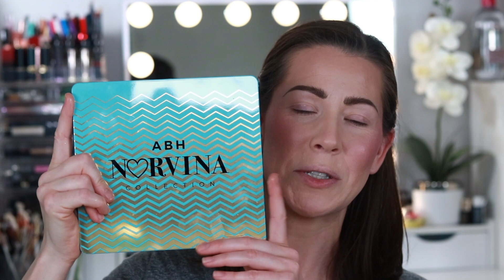HUGE Makeup Haul & First Impressions | April '23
Hey y'all! For today's video, I am sharing with you all of the makeup I've picked up over the last few weeks...I am both ashamed, and excited to share it with you all!  I am linking what I can below, so if you are interested in buying any of it, please consider shopping through my links.

**Alter Ego sent me their Coastal eyeshadow palette. I was not paid for content, nor was their decision to send it to me contingent on me using it in a video. I chose to use it, because I felt like it :)
Thank you in advance for your continued support!

SheGlam Sun Sculpt Liquid Contour in Soft Tan and Golden Sun
Too Faced Cloud Crush Blurring Blush in Head in the Clouds and Watermelon Rain
ELF Halo Glow Beauty Blush Wands in Rose You Slay, Berry Radiant, and Candlelit
SheGlam DayGlow Liquid Blush in the shades Risky Business, Hush Hush, Rose Ritual, and Devoted
ELF Halo Glow Highlight Wand in Champagne Campaign and Rose Quartz
SheGlam Chroma Glow Bloom Liquid Highlighter in Stardust, Flying Comet, and Solar Flare
Pat McGrath Skin Fetish Sublime Skin Highlighter in Venusian Nude: Special Edition? Couldn't find it!

All opinions in this video are my own!  Minus the Alter Ego Coastal palette that was sent over in PR, everything else I shared in this video was purchased with my own money.